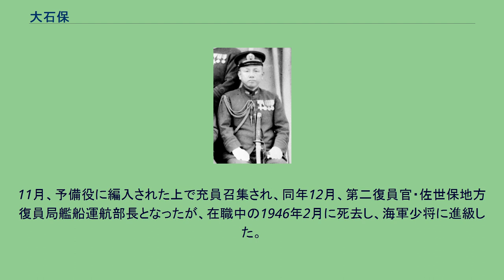大石保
大石 保（おおいし たもつ、1900年（明治33年）1月28日 - 1946年（昭和21年）2月13日）は、日本の海軍軍人。
1900年1月28日、高知県で大石寛の長男として生れる。
中学海南学校を経て、1920年7月、海軍兵学校（48期）を卒業。
1921年6月、海軍少尉任官。
1923年12月、海軍中尉に昇進し、砲術学校普通科学生を拝命。
1925年12月、海軍大尉に昇進し、海軍大学校航海科に入学。
1926年12月、「浦風」航海長に就任。
1928年12月、練習艦隊参謀に就任。
1929年12月、「迅鯨」航海長に就任。
1930年4月、「対馬」航海長に就任。
1930年12月1日、海軍大学校に甲種30期生として入学。
1932年11月26日、卒業。
12月、少佐に昇進し、「神通」水雷長に就任。
1933年10月、軍令部第2部第4課部員に就任。
1936年12月、連合艦隊参謀に就任。
1937年12月、海軍中佐に昇進。
1938年12月、「嵯峨」艦長に就任。
1939年11月、興亜院調査官に就任。
1940年10月、第1航空戦隊参謀に就任。
1941年4月、第1航空艦隊首席参謀に就任。
12月、太平洋戦争勃発。
開戦時の真珠湾攻撃に参加。
4月、セイロン沖海戦に参加。
6月、ミッドウェー海戦に参加。
1942年7月、海軍大学教官に就任。
8月25日、「愛国丸」艦長に就任。
11月、海軍大佐に進級する。
1943年4月、出仕。
1943年6月、海軍省兵備局第3課長兼運輸本部総務課長に就任。
6月25日の海軍運輸本部設置は大石らの推進によるものである。
1944年4月、大石は、戦闘機による大型機に対する体当たり特攻の実施を要望する意見書を軍務局一課長山本善雄に提出した。
1945年1月、「笠置」艤装員長に就任。
3月、海軍航海学校教頭に就任。
5月、横須賀突撃隊司令に就任。
1945年8月、終戦。
11月、予備役に編入された上で充員召集され、同年12月、第二復員官・佐世保地方復員局艦船運航部長となったが、在職中の1946年2月に死去し、海軍少将に進級した。